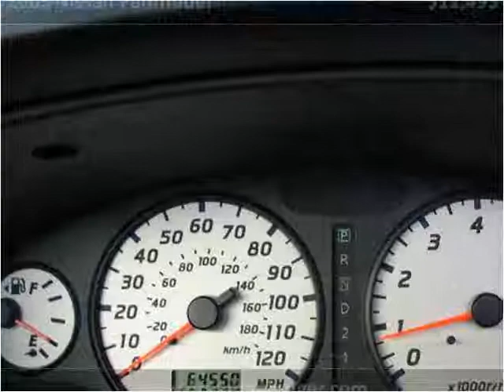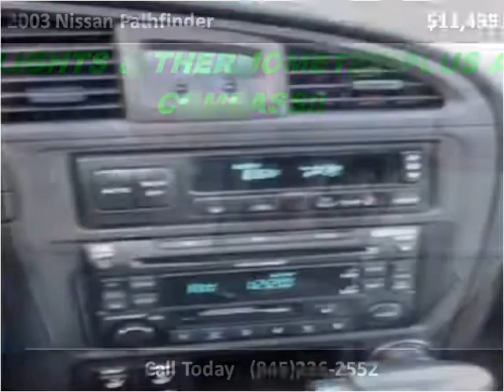2003 Nissan Pathfinder Used Cars Marlboro NY